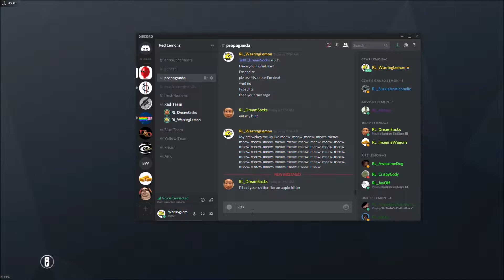DreamSocks and Lemon